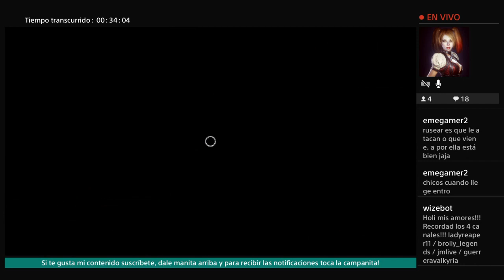Directo Dead by Daylight